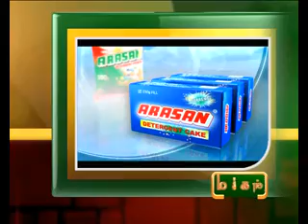2ND MAR 7PM MANI NEWS